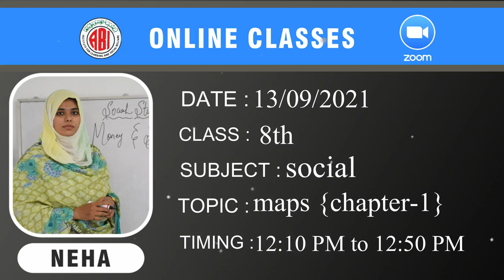8th class social chapter1_Maps